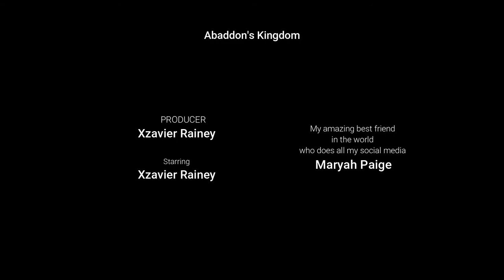Second to Final Fight- XCOM: Chimera Squad s2e34